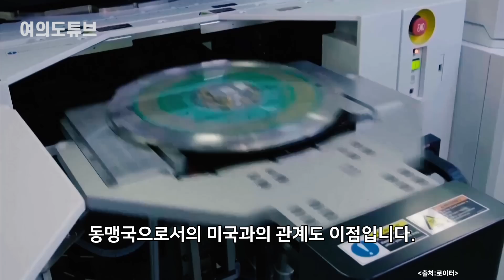[여의도튜브] “중국 굴기가 막혔으니‥.” 글로벌 빅4, 韓 쇄도 / 머니투데이방송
미국의 주요 반도체 장비업체들이 중국 사업 활동을 일제히 중단하면서 한국 투자 확대에 대한 기대감이 커지고 있습니다. 중국의 '반도체 굴기'를 저지하려는 미국의 움직임이 본격화 되면서 중국을 대신할 반도체 생산 거점으로서의 한국 역할이 커질 것이라는 전망이 나오기 때문인데요. 세계 4대 반도체 장비업체들이 모두 국내에 주요 거점을 확보해 시너지 효과를 누릴 수 있다는 점도 긍정적입니다.

16일 업계와 외신 등에 따르면 미국의 핵심 반도체 장비업체들인 램리서치, KLAC, LRCX 등은 최근 YMTC(양츠메모리)에 상주 중인 직원들을 철수시키는 등 중국에서의 사업 활동을 중단했습니다.

아나운서: 선소연
영상콘텐츠: 김유석
기사콘텐츠: 백승기
기획: 강인형
총괄: 정미경
제작: MTN 머니투데이방송